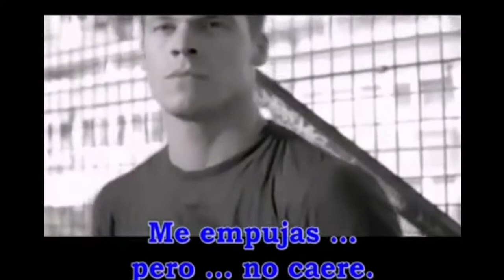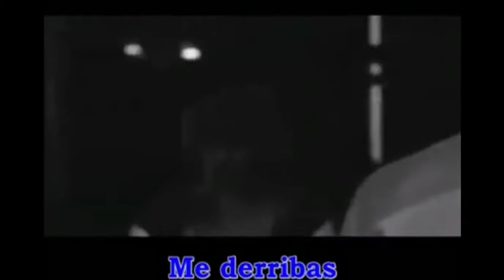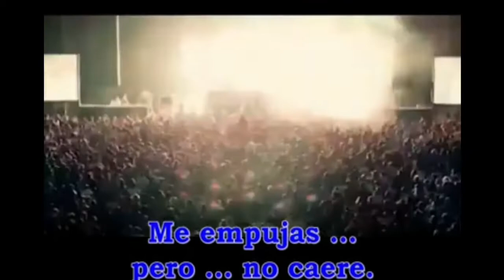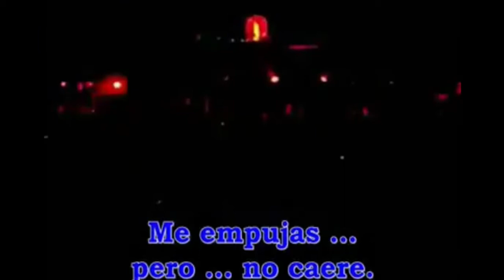TITANIUM DAVID GUETTA Subtitulado Español | Fan Video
Uno de los Mejores Videos de
 esta hermosa canción : Titanium
Oz eh traido a ustedes,
 con mucho cariño ❤️